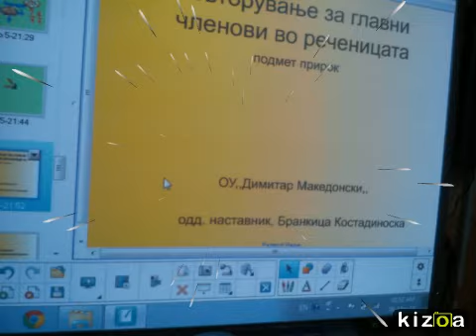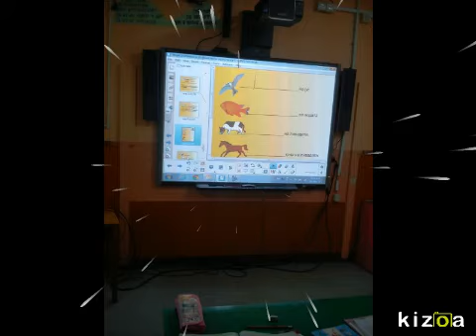Video Maker: makedonski_jazik_povtoruvanje